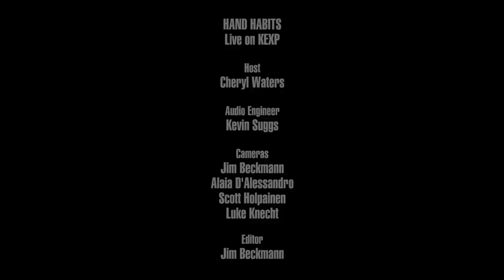Hand Habits - Full Performance (Live on KEXP)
presents Hand Habits performing live in the KEXP studio. Recorded March 26, 2019.

Songs:
placeholder
pacify
are you serious?
jessica

Audio Engineer: Kevin Suggs
Cameras: Jim Beckmann, Alaia D'Alessandro, Scott Holpainen & Luke Knecht